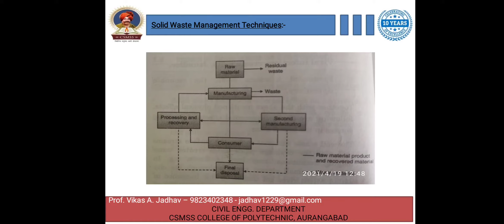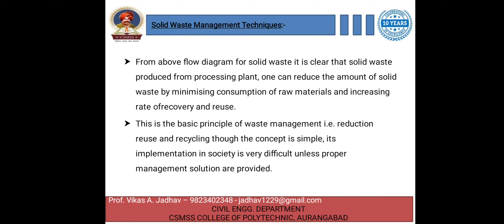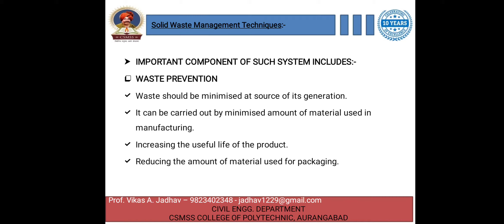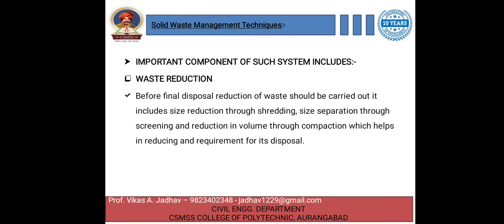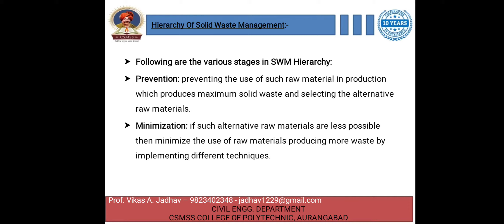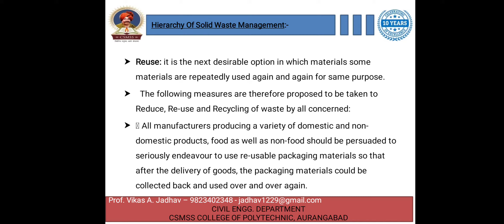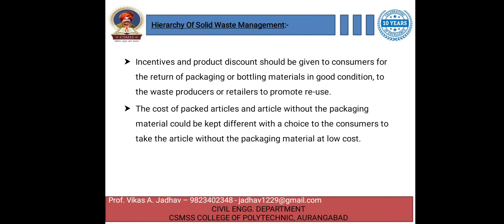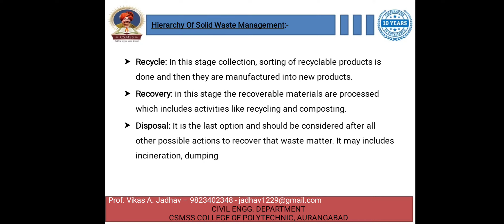SWM-1.4-SOLID WASTE MANAGEMENT TECHNICQUES